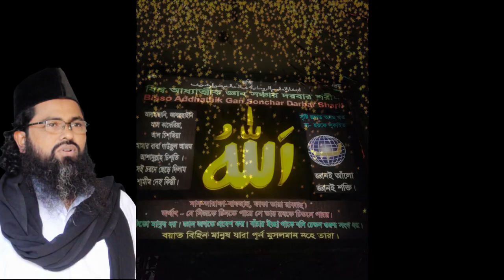আল্লাহর লছ করে দিচ্ছে মানুষ allahor loc kore dicce manos dojoke fele